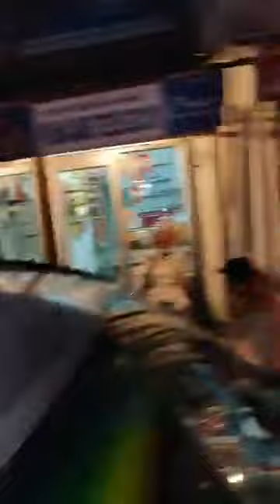Door to Door Campaign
Amrita Warring was live.